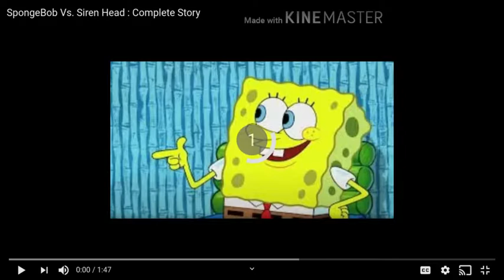SpongeBob vs. SirenHead : The Complete Story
SPONGEBOB MEETS SIREN HEAD!!